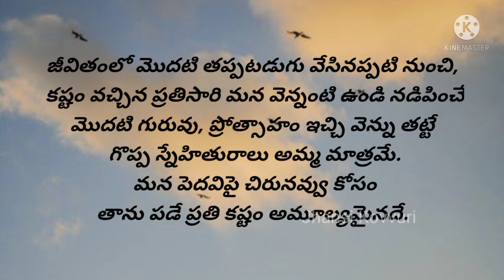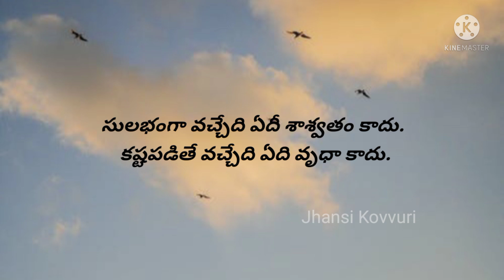జీవిత సత్యాలు | Best Motivational Quotes for Better Life | Inspirational Words in Telugu | సూక్తులు